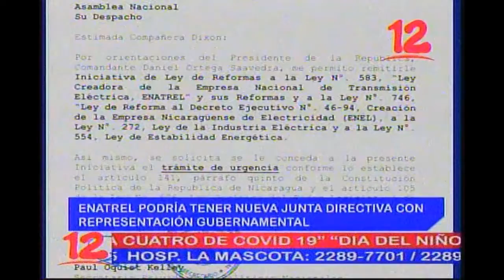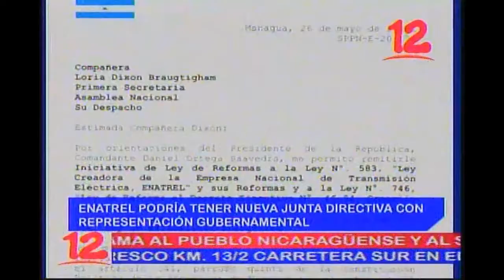NOTICIAS 12 ENATREL PODRIA TENER NUEVA JUNTA DIRECTIVA CON REPRESENTACION GUBERNAMENTAL 01 JUNIO